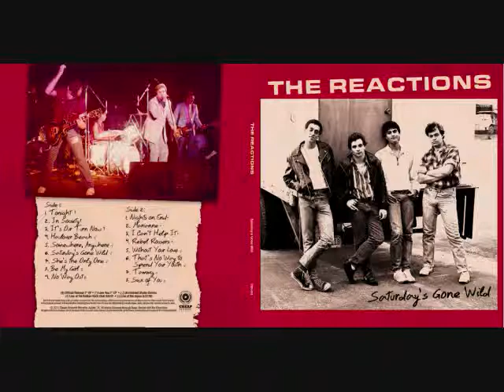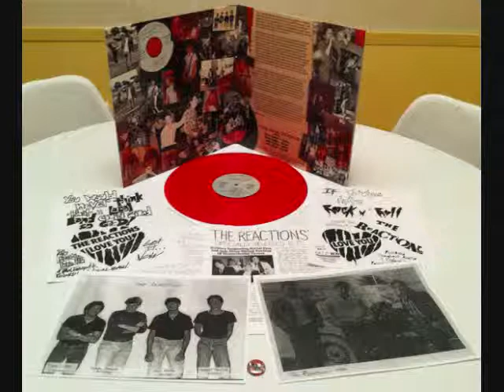The Reactions - 15 - That's No Way To Spend Your Youth (Saturday's Gone Wild LP)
to hear more from the Reactions.

Saturday's Gone Wild is a fully authorized collection of songs from the Reactions two 7" EP's, 1980's Official Release and 1981's Love You. It also contains previously unreleased demo and live recordings that were meticulously remastered from the only known source tapes. All 17 songs can be streamed for free or purchased in digital or vinyl format from Cheap Rewards Records.